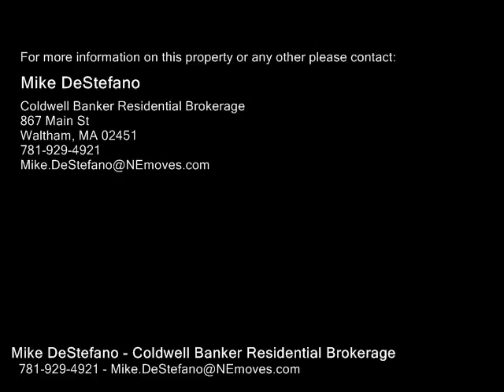24 Hammer Street, Waltham MA 02451 - Rental - Real Estate - For Sale -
24 Hammer Street, Waltham MA 02451  Rental  Real Estate  For Sale   Clean and updated SUNSPLASHED two bedroom apartment in the Heart of Waltham!!!   This unit offers brand new carpeting, fresh paint throughout, updated kitchen with gas cooking, new bath, and large closets in both generous sized bedrooms.  Plenty of on street parking.   Laundromat is close by, NO LAUNDRY ON SITE.   CLOSE TO BRANDEIS UNIVERSITY AND COMMUTER RAIL.   Short walk to all that Moody Street has to offer!!!   AVAILABLE NOW.

Mike DeStefano
Coldwell Banker Residential Brokerage